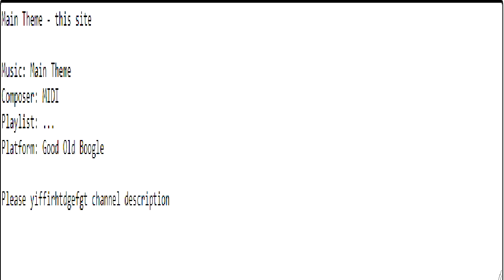Main Theme - this site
Composer: MIDI
Platform: Good Old Boogle

Please yiffirhtdgefgt channel description